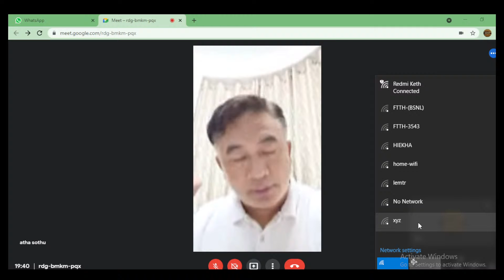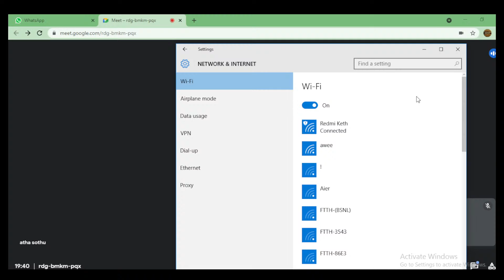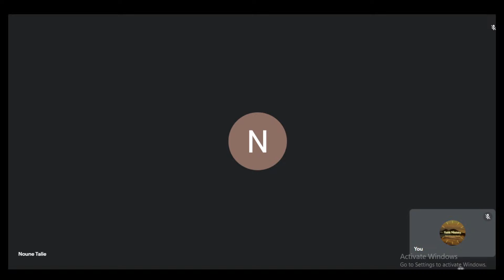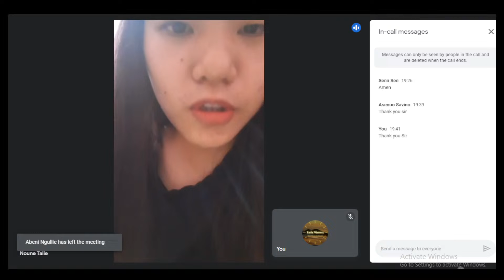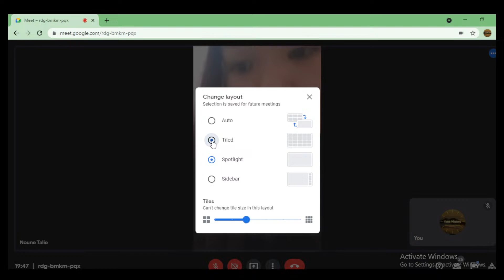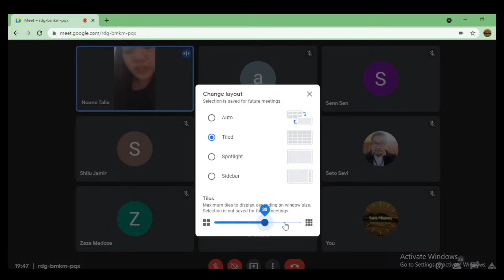12 September Faith Ministry Sunday Live stream Speaker: Hovithal Sothu (English)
Faith Ministry Nagaland Sunday Live Stream
12 September @ 7:00 pm
Speaker: Dr. Hovithal Sothu
Viswema Baptist Church

Service mode: Online Via Google Meet

Do join us 💞